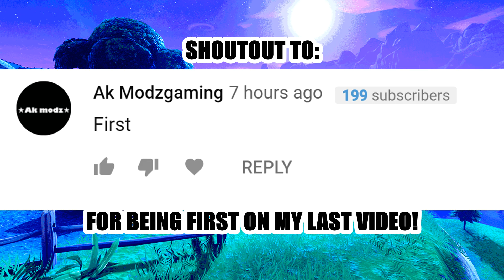STREAMERS *REACT* to NEW CRACKABELLA & CRACKSHOT SKIN IN ITEM SHOP! (Fortnite Stream Highlights)